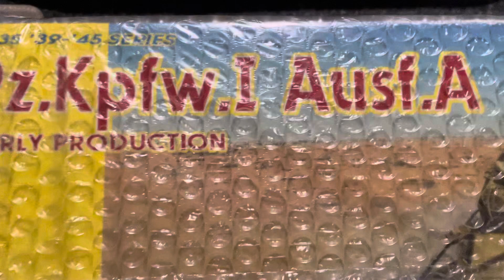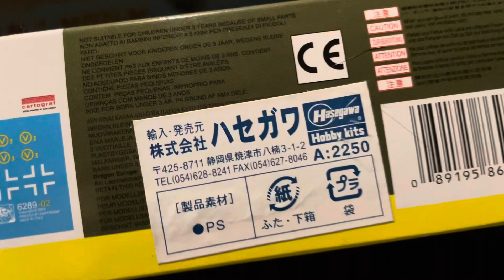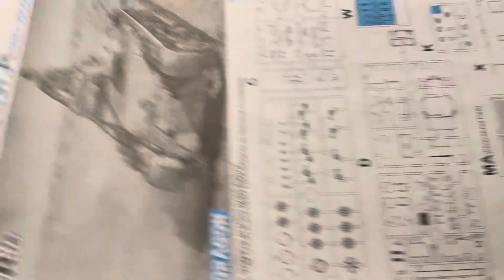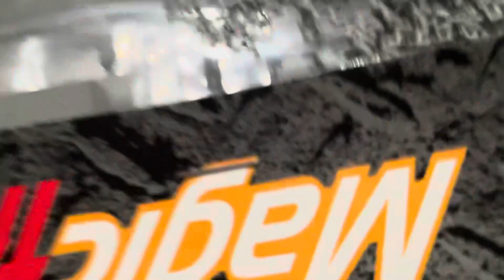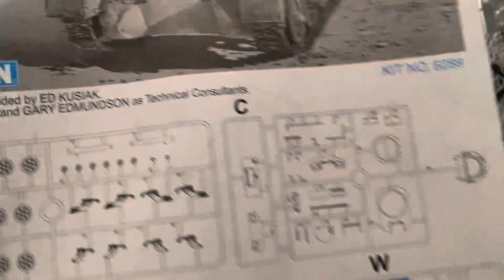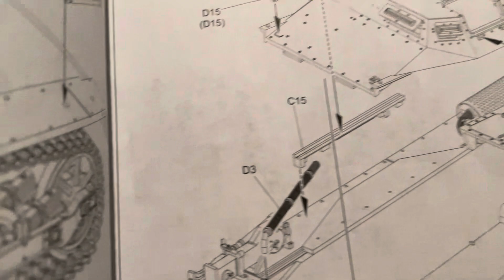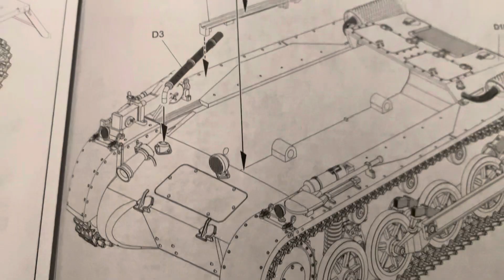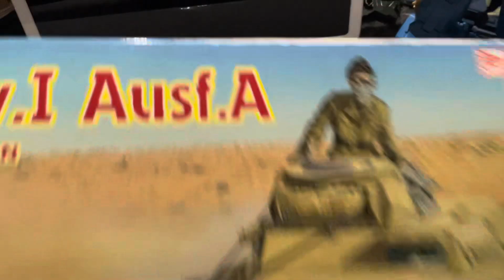ドラゴン1/35ドイツ1号戦車初期型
ちっさー